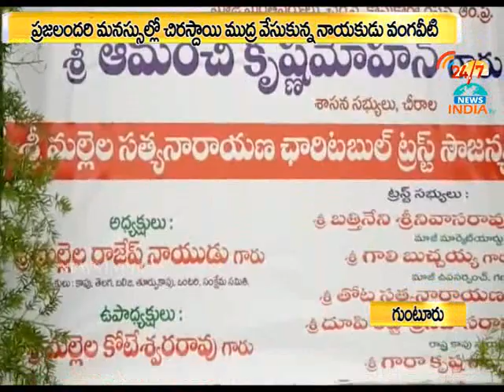vangaveeti ranga statue opening at chilakaluripeta cross road_INDIA TV Telugu